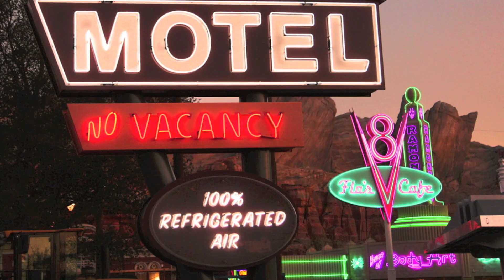Disney hopes Cars Land will drive traffic to California Adventure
Reporter Hugo Martin says Disney has made a major investment in its new Southwestern-themed Cars Land attraction at California Adventure.